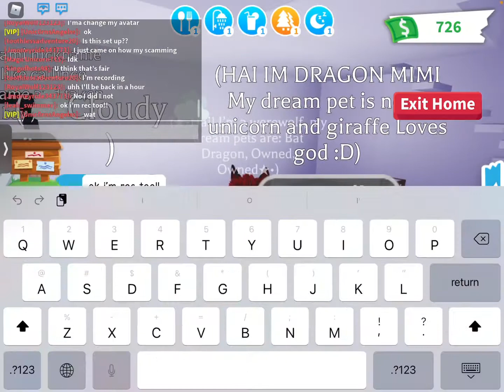This has to stop, they’ve gotten worse! 😭😭😭😭| Report this SCAMMER! 😡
I’m so MAD right now!

I don’t know if reporting will do anything but if you can please do…scammers have gotten worse! This has to stop! I was so excited because I thought she was actually gonna get frost! But it went wrong… she used her alt to make it more believable. It was completely set up. She made her alt go first and made her alt trade their alicorn to her. After that, she gave the alt an alicorn and a evil uni which was supposed to be the alt acc’s dp.

We believed it…I wish I could do more…😭😭😡😡